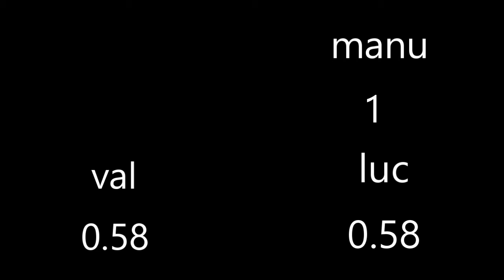2018mgymkhanawc6 comparo team nm 1 à 4